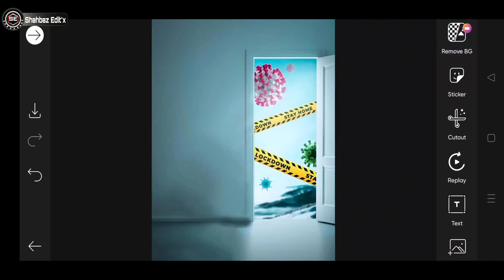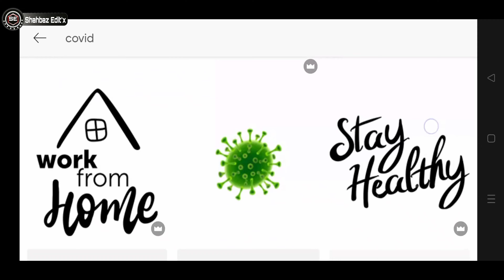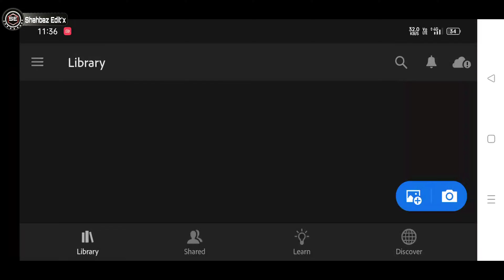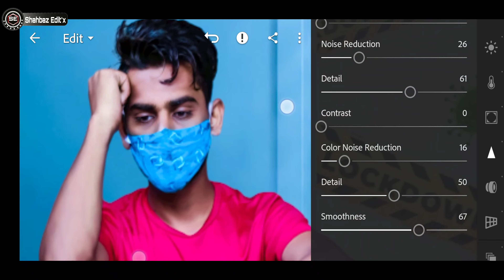Corona Photo Editing 2021|| COVID Photo Editing PicsArt Photo Editing|| Hd Photo Editing By Shahbaz